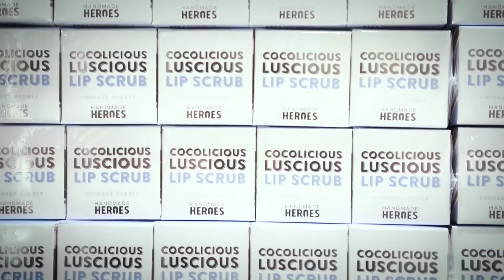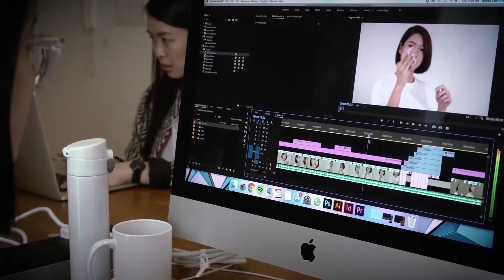Amazon - Handmade Heroes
Amazon - Handmade Heroes. Commissioned by 90seconds.tv